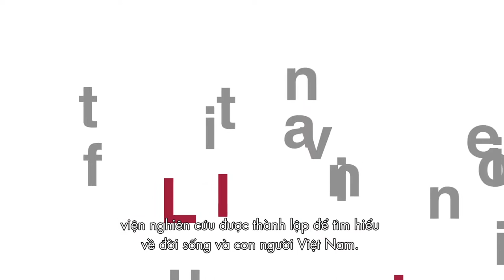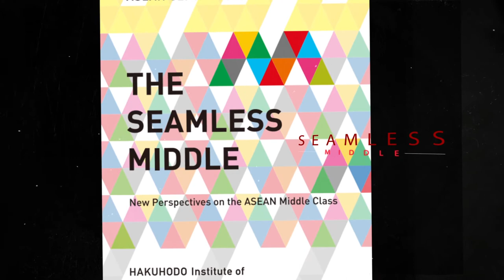INTRODUCE HAKUHODO CORPORATION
We’re part of HAKUHODO Inc., the 2nd largest advertising agency in Japan founded in 1895. As a group of HAKUHODO and HAKUHODO Asia Pacific, we provide the best mix of HAKUHODO’s global network and local insights.
Through our network of over 80 offices in 17 countries and regions, and with more than 2,400 employees (including locally hired staff) working outside Japan, we provide the best solutions to all our clients.